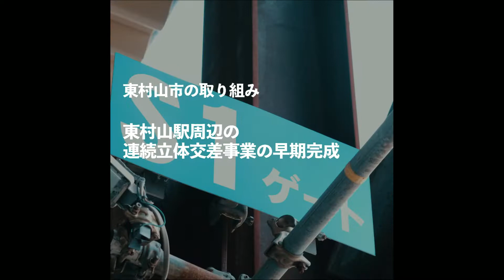東村山市【朝日けんたろう】